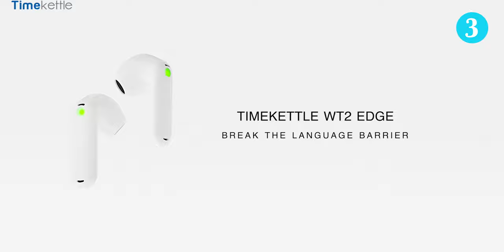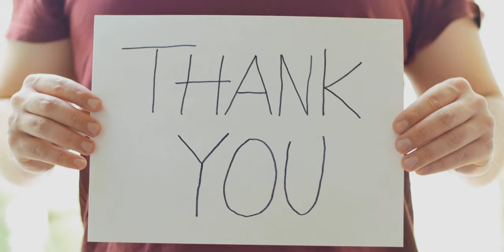Our Top Secret Splurge Buys for 2023 Finally Revealed!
In this video, we reveal our top secret splurge buys for 2023! From a gaming system like no other, to must-have fitness tech, these are the items you need to start saving for now!

If you're planning on making any big purchases in the next year or so, be sure to watch this video! We've got all the information you need to make smart choices about what to splurge your money on in 2023. From innovative gadgets to necessary revolutionary ones, this is the video for you!

✅✅Here are links to these amazing products✅✅
Roulette Dice
Timekettle WT2 Edge

Here on our channel, we try to cover some of the best tech for 2023. When we find cool tech we think you will love, or Amazon must haves, we discuss it in our videos. If you know of any cool tech we should be taking a look at, or see something that hasn't made our list of new tech 2023, please feel free to contact us about displaying it in our videos. We are always looking for new tech to use in our videos. Technology has been a passion of ours for a long time, especially new tech. It is great to see how new technology changes the way we do things.